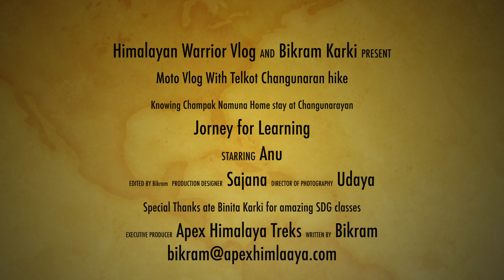Moto vlog and hike to Changunarayan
This day i ride my Bike all the way to Bhakatapur where i parked my bike and took Local bus to Telkot from where we started hike to Chandunarayan